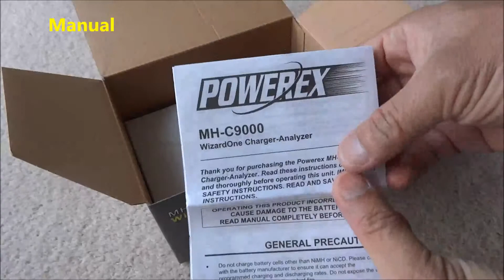Unboxing of Powerex Charger Analyzer MH-C9000 WizardOne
Shows what included in MH-C9000 WizardOne Powerex Charger.